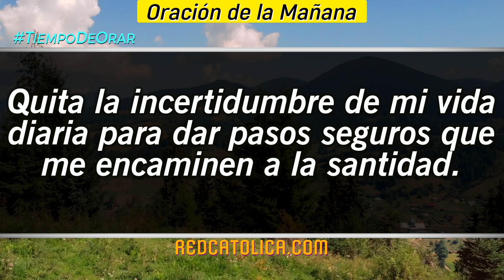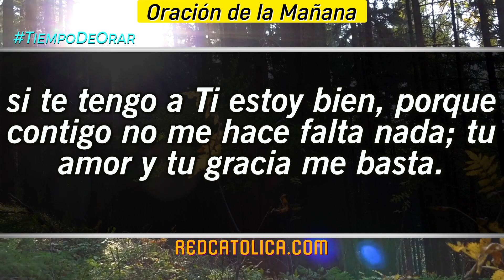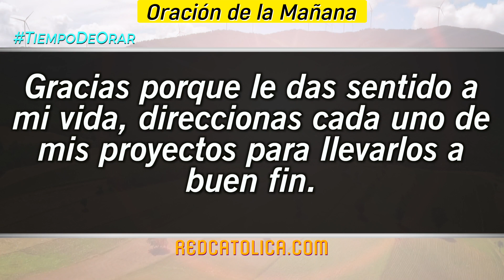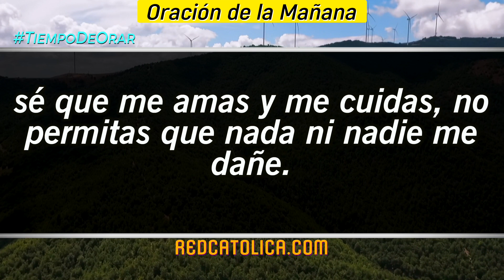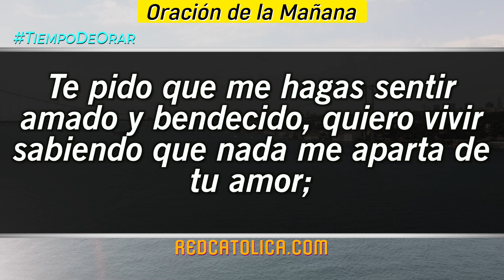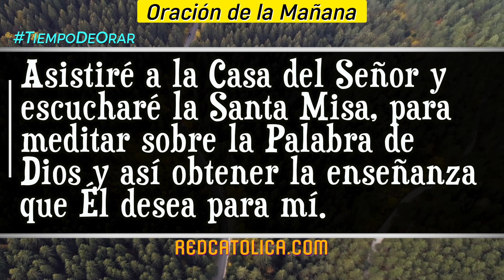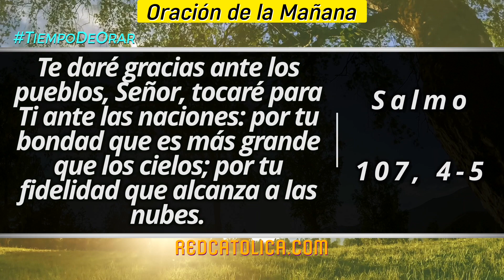Oracion de la Mañana De Hoy Viernes 25 de Noviembre - Salmo 107 Tiempo De Orar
Oración de la Mañana del día de Hoy Viernes 25 de Noviembre 2022